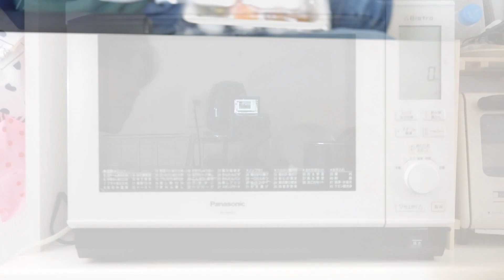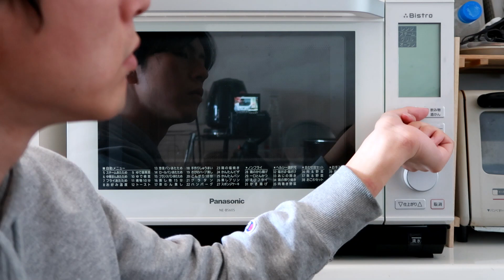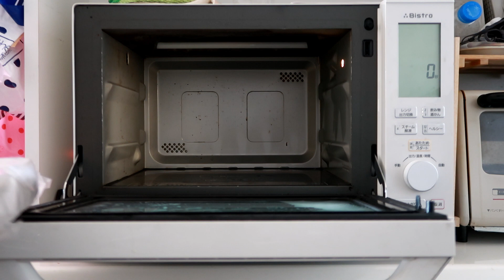握力ゼロの障害者パパが、奥さんのためにお昼ごはんをつくってみた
「リハビリに必要な栄養素をおいしく簡単に」
リハグルメの詳細を知りたい方はこちらから👇👇

◯スイスイプロジェクトのおすすめ動画

車椅子ユーザー目線での気づきを毎日、呟いています！

Canon PowerShot G7X mark 2で撮った写真をチラホラと！

◯Facebookページ
車椅子ユーザー目線の記事を更新しています！